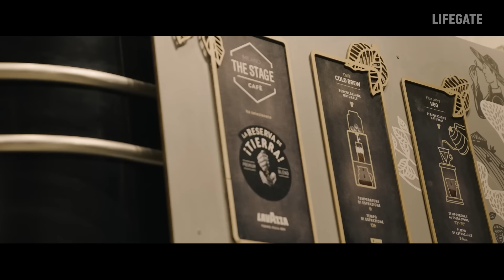Storie di cambiamento di mano in mano, le contaminazioni positive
Continuano le chiacchierate di "Storie di cambiamento di mano in mano", il format promosso da Lavazza per raccontare il cambiamento che stiamo vivendo, che passa “di mano in mano” da una persona all'altra attraverso la condivisione di punti di vista, competenze, antichi saperi, esperienze, storie e racconti.

Tema di questa puntata: le contaminazioni positive, che portano a un cambiamento reale e condiviso. Ne abbiamo parlato con Marco Sinigaglia, Executive Vice President di Fashion Box, e Stefano Colombo, fondatore - insieme a Eugenio Cosentino e Luca Marullo - di Parasite 2.0, agenzia con sede a Milano e Londra e che si occupa di architettura, design e scenografia.

Sede di questa chiacchierata, condotta come sempre dalla creator Giulia Ceirano, è The Stage, il locale di Replay (parte del gruppo Fashion Box) con sede in Piazza Gae Aulenti, a Milano, parte della community dei Coffee Defenders, luoghi dove le persone possono prendersi una pausa gustando un espresso preparato con una delle miscele Lavazza La Reserva de ¡Tierra.